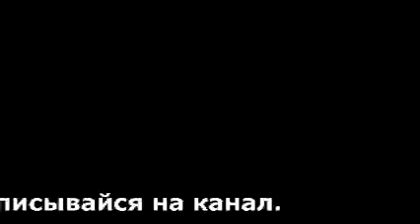Испытание 1, 2, 3, 4, 5 серии (сериал 2019) / Россия 1 / русский сериал / анонс, сюжет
Люба Зацепина, росшая без матери работает в кондитерской отца. Влюблённая ещё со школьной скамьи в Юру Браницкого, она идёт ради него на жертвы, отказываясь от учёбы в ВУЗЕ. Девушка верит, что когда Юрий станет молодым прокурором, они сыграют свадьбу, как и планировали.

А пока она зарабатывает деньги для них двоих и вполне счастлива открывающимися перед парнем перспективами. Когда он сообщил, что скоро получит желанную должность, героиня поняла, что можно готовиться к замужеству.

Но радостному событию свершится было не суждено. Браницкий сбил на машине человека, и великодушная Любовь взяла его вину на себя, не ожидая от близкого человека, которому так доверяла, подлого предательства.